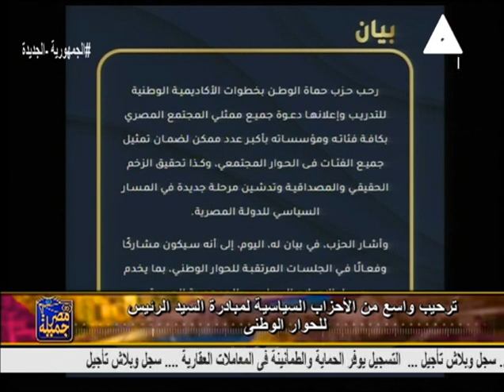معلومات ذهبية عن إدارة الموارد البشرية وكيفية كتابة السيرة الذاتية بطريقة احترافية .. مصر جميلة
حلقة يوم الاربعاء 11 مايو 2022 من برنامج
نستضيف فيها د / فوزي_مدكور استاذ ادارة الموارد البشرية بكلية التجارة جامعة القاهرة
تقديم /